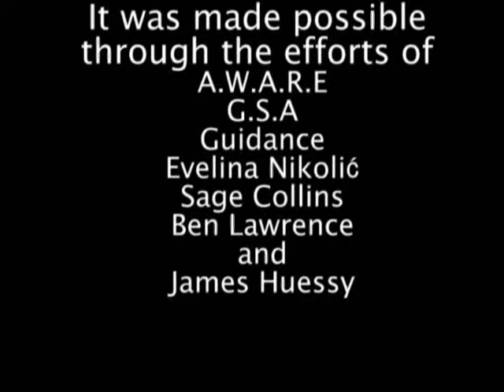A.W.A.R.E Interviews 2007 Final Version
A few last minute changes were made, but now they look better than ever. Music, sound, credits, and titles have been revamped.